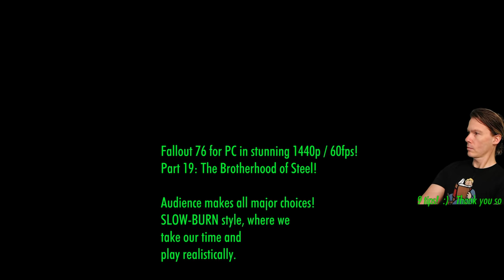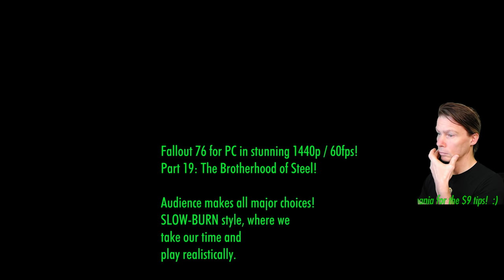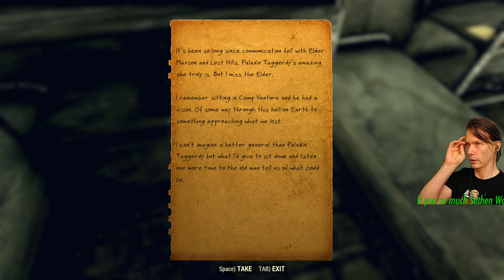Fallout 76 PC Live Stream in 1440p / 60fps! Part 19: Starting the Brotherhood of Steel Quests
Hello every Appalachian bodayyy! The full release of Fallout 76 is here! This time, Appalachia is the biggest and most colorful wasteland we've ever faced. Let's emerge from Vault 77 as a brand new character, 20 year old brainiac with a focus upon Intelligence.

In Part 19, we finally begin... The Brotherhood of Steel questline!

If you want the highest quality Fallout 76 live stream possible, this Culveyhouse Channel is the place for you. I have a GTX 1080Ti FTW3 11GB card in my rig, and I keep everything well-tempered and optimized for a blazing 1440p and 60fps.

Culveyhouse Chat Room Code of FUN:
1. We shall all have FUN, first and foremost!
2. We shall act respectful of each other, even in a disagreement.
3. We shall be extra polite to my moderators and thank them. They keep my channel alive!
4. We shall enjoy the fux0r1ng 4m4z1ng graphics too!
5. We shall protect the chat room and insta-perma-ban useless trolls and insulting bags of water.
6. We shall chat about almost any subject, as long as it's respectful, legal, and considerate. Politics yes. Religion yes. Inciting hate, NO.
8. We shall NOT pump the chat room full of knee-jerk conspiracy goo, false news shit, or other psychotic alt-right biblethumping bull droppings. If you're a young-Earther, this is a really bad place for you.
9. We shall allow "raiding" parties in the chat room, but we shall insta-perma-banhammer any raider that breaks any of the above code.